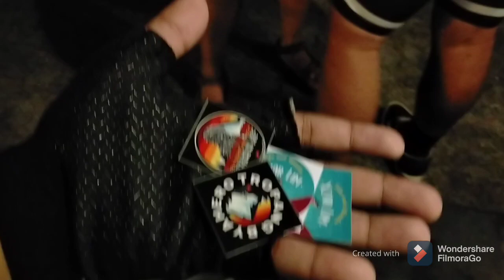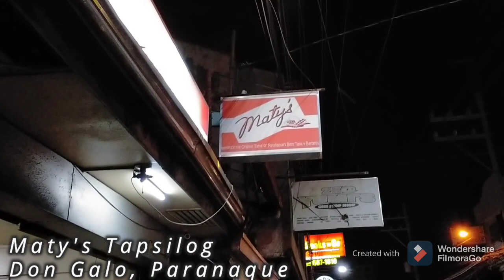MOA mwahh, tsupp tsupp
Quick ride from Laspinas to MOA (Mall of Asia)